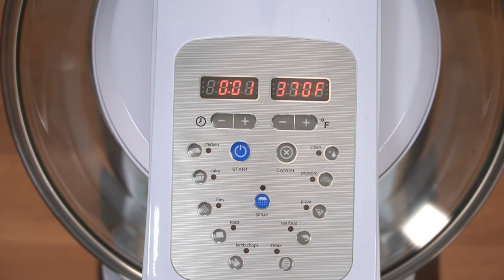Boost Immunity with Garlic | Air Fried Garlic Ribs [ASMR] | Yummy It Food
Today we are going to show you how to make Garlic Ribs in the Air Fryer.  Not only is this a healthier alternative to deep frying, it taste more delicious and juicier.  If you are a garlic lover, this recipe will change the way you cook ribs.  It’s Fantastic!
Tips:
1. Rinse garlic in water to get rid of stickiness, this prevents it from burning while it’s in the fryer
2. Do not crush the garlic while chopping, the juice will add more stickiness
3. Serve this as an appetizer or with rice, it’s delicious both ways

Products used in this video:
🛒 Soy sauce
🛒 Dark Soy Sauce
🛒 Oyster Sauce
🛒 Shaoxing Cooking Wine
🛒 White Pepper Powder (similar)
🛒 Zester (similar)
🛒 Air Fryer (similar)

Video equipment:
🛒 Camera 1
🛒 Camera 2
🛒 Camera 3
🛒 Photo Camera
🛒 Sony Glass Filter
🛒 Canon Glass Filter
🛒 Canon Reversible lens hood
🛒 light stand Overhead camera

Lighting Equipment:
🛒 Light Tripod
🛒 Lighting: (similar product)

Audio Equipment:
🛒 Main Microphone
🛒 Microophone on Cameras
🛒 Audio Recorder (for main mic recording)

Editing Equipment:
🛒 Editing Software
🛒 Laptop used for editing

Storage:
🛒 Primary data storage
🛒 Secondary/Backup data storage(upgraded model link)

🛒 Prime monthly discount ($5.99/mo)
🛒 Give a Gift of Amazon Prime
🛒 Start your own Amazon business account

Want us to test your products?
Send to:
Yummy It
13398 Tegler Dr
Ste 120-139